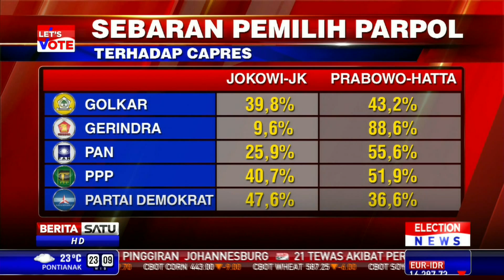Ruhut Kini Dukung Jokowi-JK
Juru Bicara Partai Demokrat Ruhut Sitompul berubah sikap  terkait pilihannya pada Pilpres 2014. Jika dulu ia sering melontarkan kritik pedas terhadap Joko Widodo, kini Ruhut mengaku jatuh hati dan mendukung Jokowi-JK.

Facebook.com/BeritaSatuTV
Youtube.com/BeritaSatu